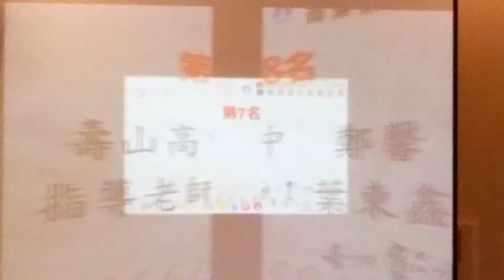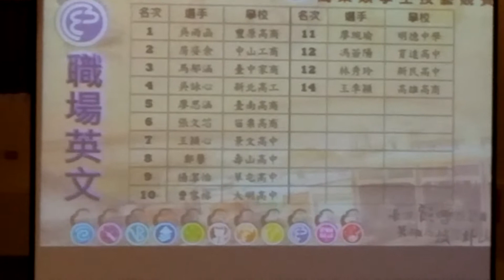103學年度全國高級中等學校商業類學生技藝競賽頒獎-職場英文